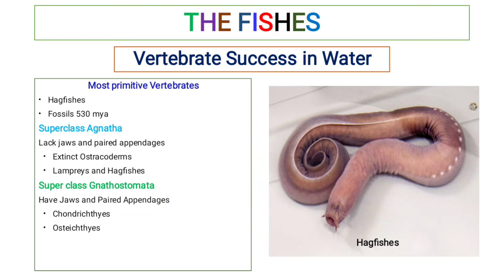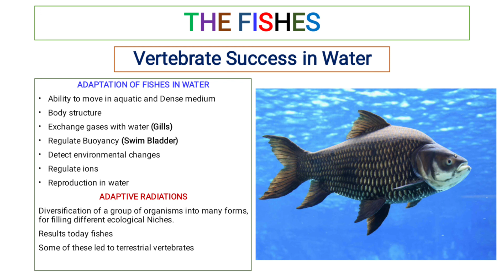Introduction of Fishes, Basic concepts for BS. BSc, MSc (Miller & Harley)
Introduction of Fishes and their adaptations in aquatic environment, Adaptive radiations concept